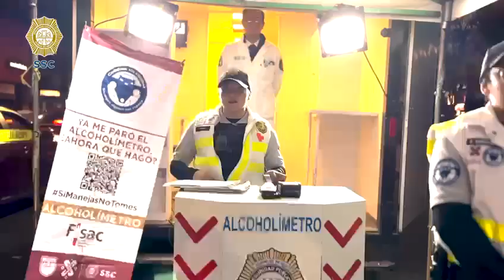SSC | Conoce el programa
El programa ConduceSinAlcohol salvaguarda tu vida y evita incidentes viales, a través de pruebas controladas y verificadas por estándares internacionales.

¡Recuerda, SiTomasNoManejes! 🚘🥴🚫